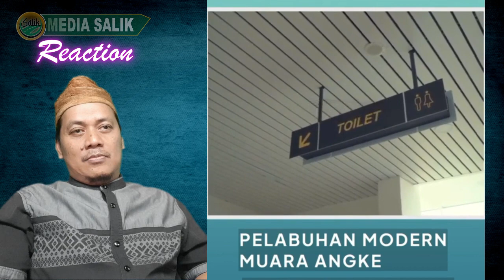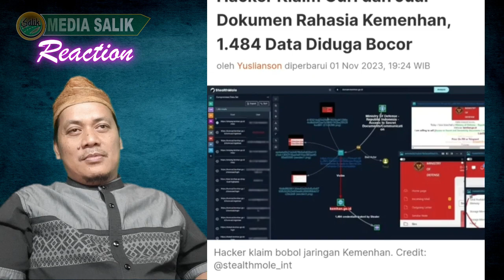NGAKAK KELAKUAN WARGANET +62 OMON OMON